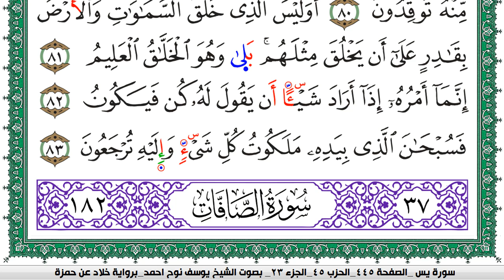سورة يس مكتوبة يوسف نوح احمد برواية خلاد عن حمزة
moslim,
muslim,
moslem
الاسلام,
اسلام,
المسلمات,
المسلمين,
المسلمون,
مسلم,
i am muslim,
muslim,